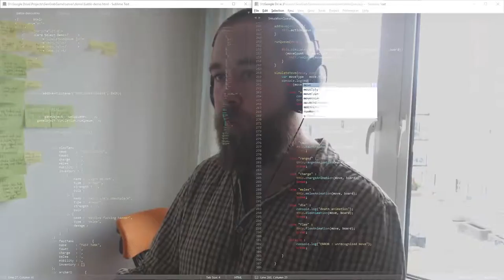DD-MM-YYYY : Join the Queue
Long time, no see! Lemme update you on that web-game project, and you can watch me bash my head against the wall over a couple problems...